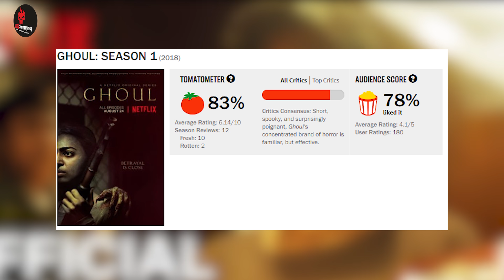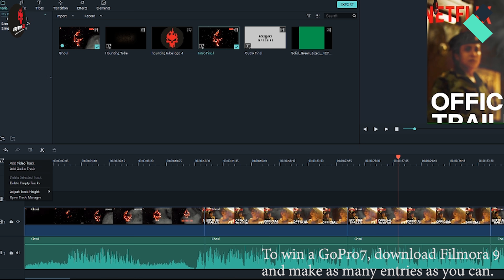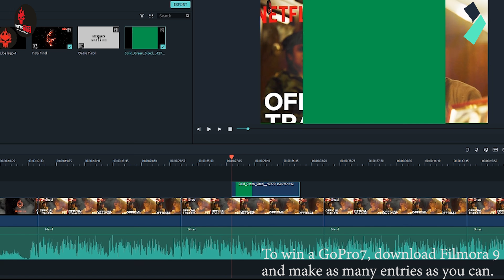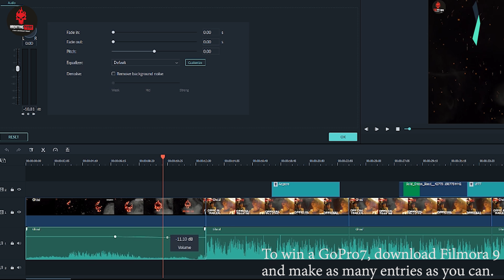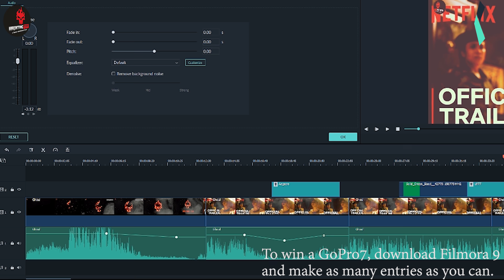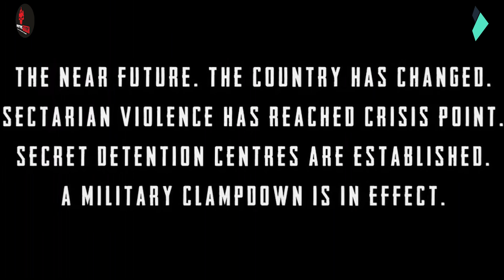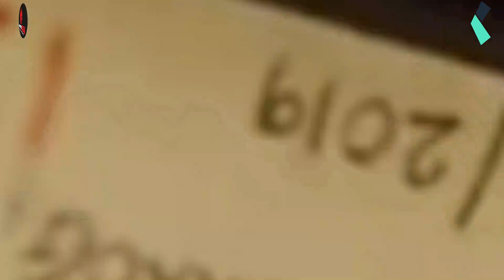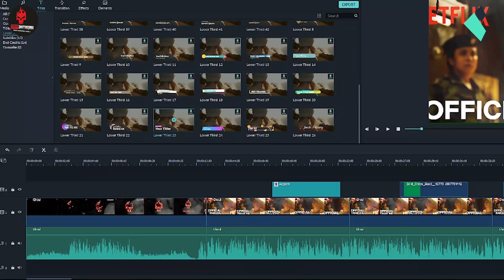Ghoul (2018) Ending Explained in Hindi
Ghoul is an Indian horror web television miniseries based on the Arab folklore monster ghoul, and the second Netflix original from India, after Sacred Games. The series is written and directed by Patrick Graham and jointly produced by Jason Blum, Anurag Kashyap, Ryan Turek, Vikramaditya Motwane, Michael Hogan, Kilian Kerwin, John Penotti and Suraj Gohill under their respective banners Blumhouse Productions, Phantom Films and Ivanhoe Pictures.

Thumbnail and Intro Credits: Sunny Fage

Thanks!!